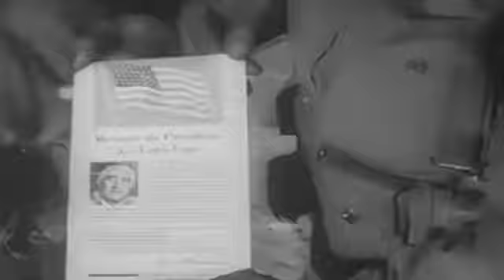NOVEMBER 1942 NEWSREEL: OPERATION TORCH - BATTLE OF ORAN - HD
United Newsreel (U.S. Office of War Information news from November 1942.Rommel s Defeat in Africa U.S. Troops Enter French African Port of Oran  [Surrender November 10, D+2]description Part 1, allied planes and the British 8th Army attack German positions in Africa. German prisoners are massed. Shows Gen. Montgomery and Adm. Cunningham. Part 2, U.S. troops capture Oran, Algeria, are greeted by the citizens, and take French prisoners. Shows the occupation forces at work.